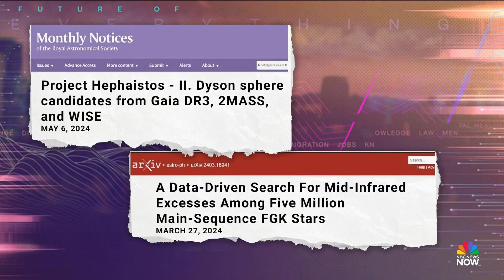Could Dyson spheres exist in our galaxy?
A Dyson sphere is a hypothetical giant structure that surrounds a star and can capture its solar output. Two separate groups of astronomers have claimed that they have detected dozens of possible Dyson spheres within the Milky Way galaxy. NBC’s Gadi Schwartz speaks with Dr. Michio Kaku about what it would take to create a Dyson sphere and how advanced a civilization would need to be to make it happen.